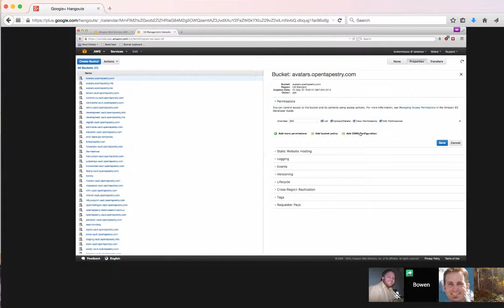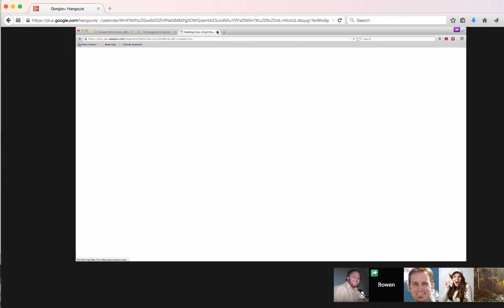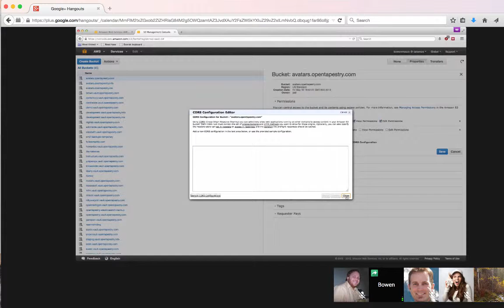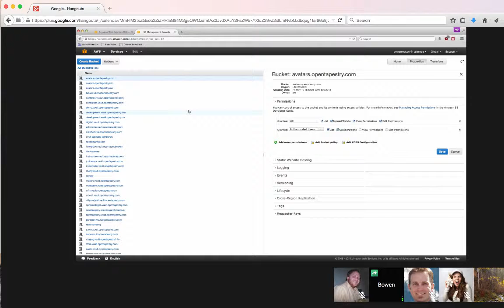Developer Ep. 4: CORS with Amazon S3 Bucket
How to setup CORS on your S3 Bucket.